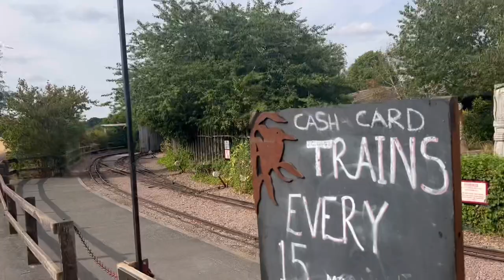Day in the Life | Bengali Vlog | Summer holiday | Sylheti | Ash Beauty Vlogs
A day in the life of Ash! 😎
Spending the summer holidays with family in our city! 🏴󠁧󠁢󠁥󠁮󠁧󠁿 🇬🇧

Location: Ferry Meadows, Peterborough, UK.
Restaurant: The Ladz

Makeup Details:
Foundation: Fenty Beauty Hydrate foundation in ‘280’.
Lips: liner in ‘cork, by MAC
lipstick in ‘Leon’ by NYX.
Blush: ‘Mellow Wine’ by Wet n Wild